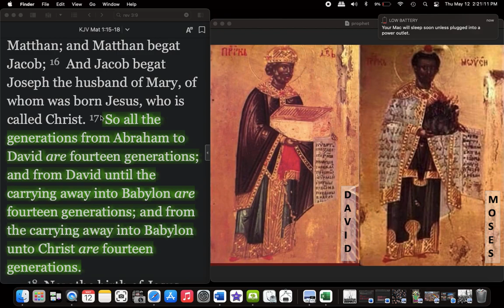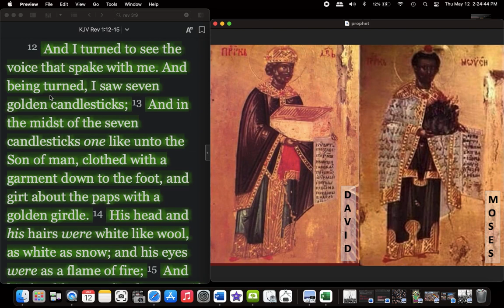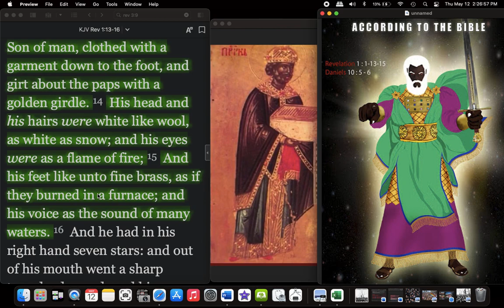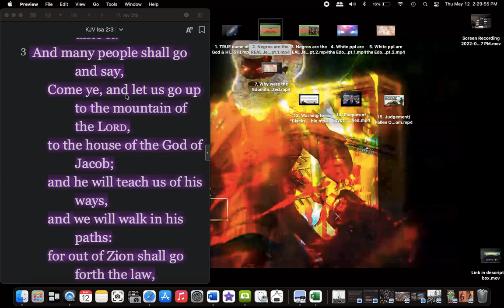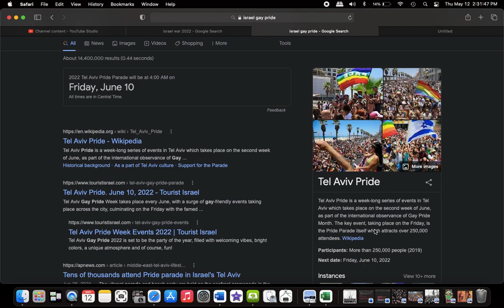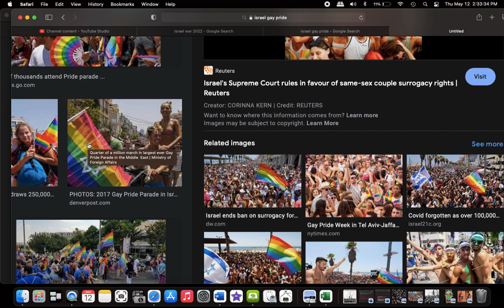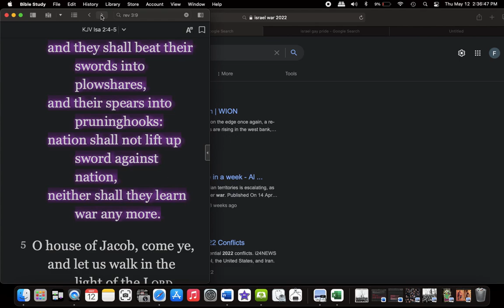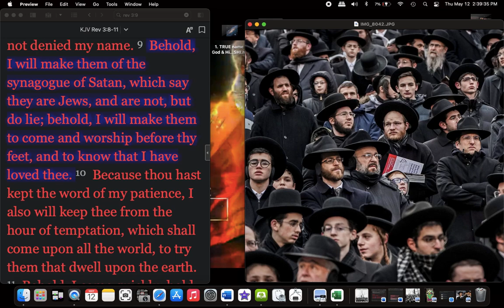Those Jews are the synagogue of Satan